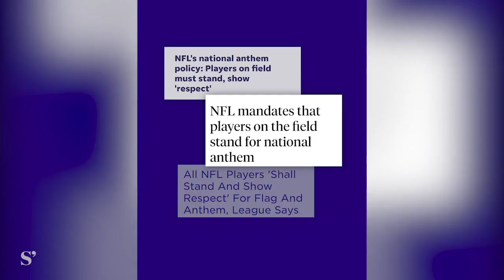Emmanuel Acho on the significance of Colin Kaepernick's silent protest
We spoke with the former NFL athlete Emmanuel Acho about the impact of Colin Kaepernick taking a knee and how the NFL's stance has changed. PS: You can watch Emmanuel’s video series "Uncomfortable Conversations with a Black Man" on his page.